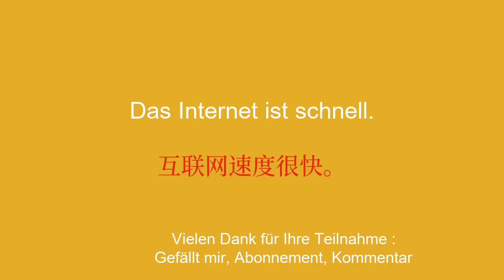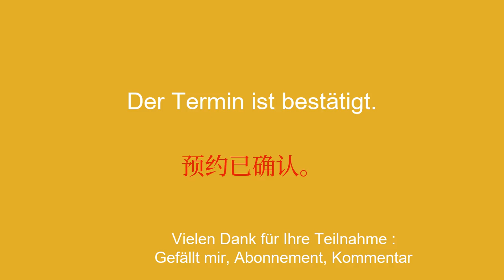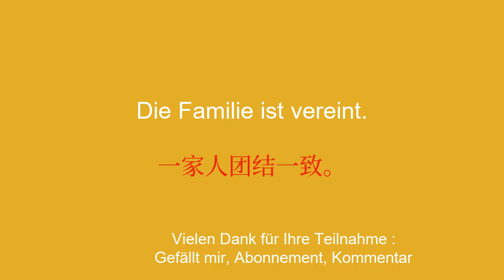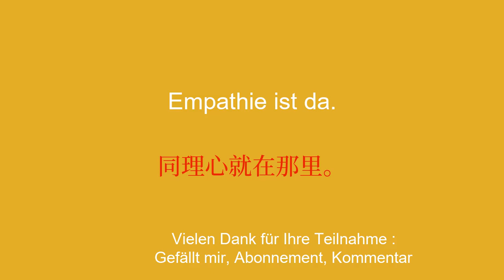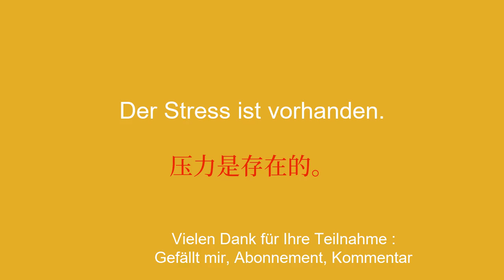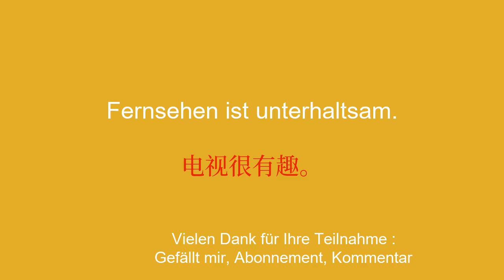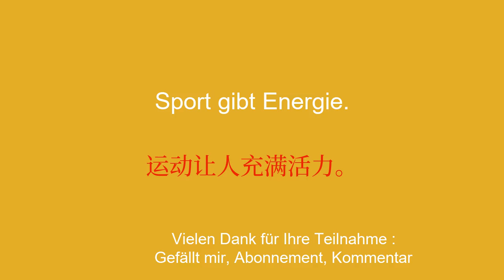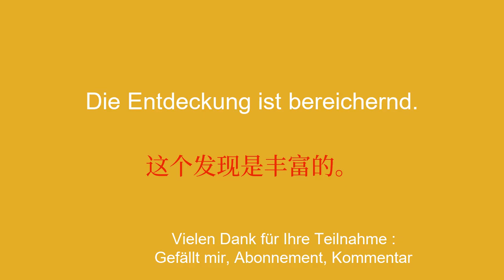Chinesisch entwickeln: schnell und einfach lernen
Willkommen auf meinem YouTube-Kanal zum Chinesischlernen für Anfänger! In dieser Videoreihe stelle ich Ihnen einfache Sätze vor, damit Sie sie einfach und schnell lernen können. Ganz gleich, ob Sie ins Ausland reisen, mit englischsprachigen Personen kommunizieren oder einfach nur Ihre Chinesischkenntnisse verbessern möchten, mit diesen Sätzen können Sie Ihren Wortschatz und Ihre Grammatik schrittweise weiterentwickeln. Mit meinen klaren Erklärungen und meinen praktischen Beispielen lernen Sie, die Sätze in realen Zusammenhängen zu verwenden und sie sich leicht einzuprägen.